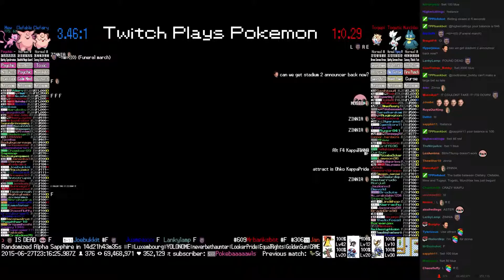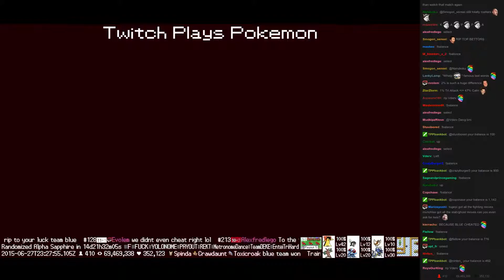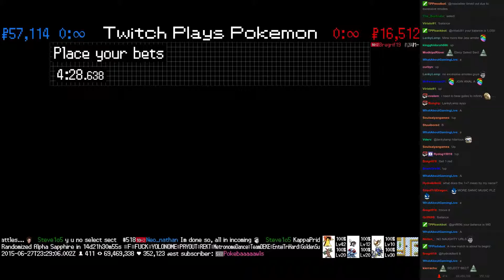Twitch Plays Pokémon Battle Revolution - Match #17063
Match #17063 [Blue: Clefairy, Clefable, Mew] vs [Red: Togepi, Togetic, Munchlax]